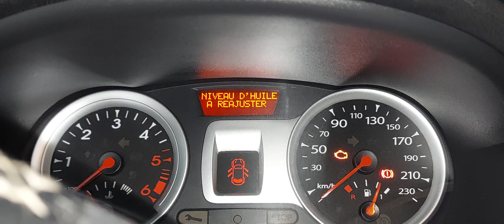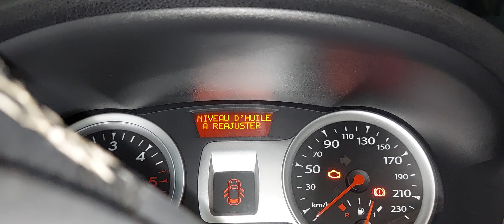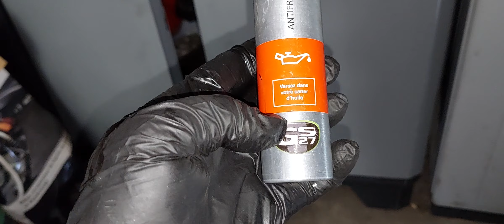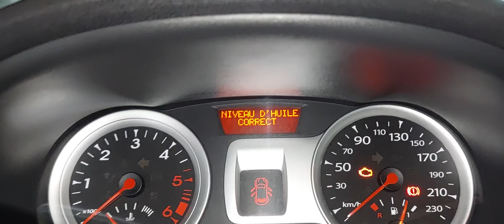Clio 3 ph 2 DCI vidange moteur